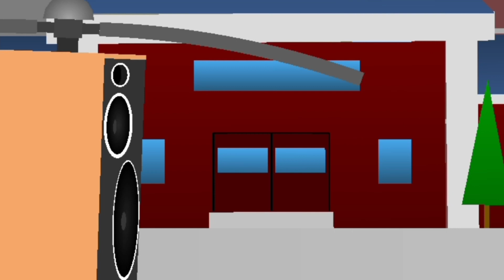Skibidi Nodes Season 1 (1 to 10)